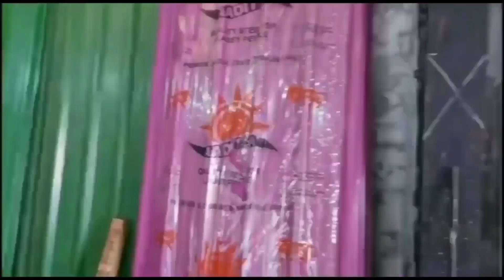बारिश में जगह जगह गिर रहे पेड़,बाइक सवार गिरे पेड़ में घुसा,पुलिस ने की मदद